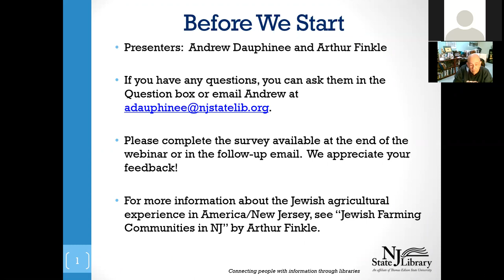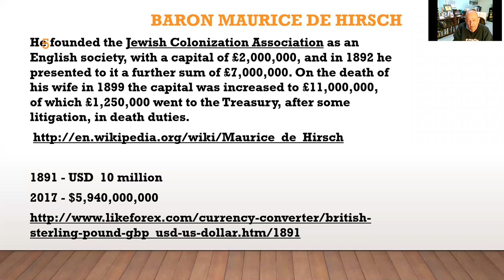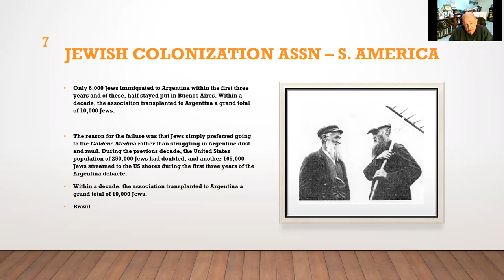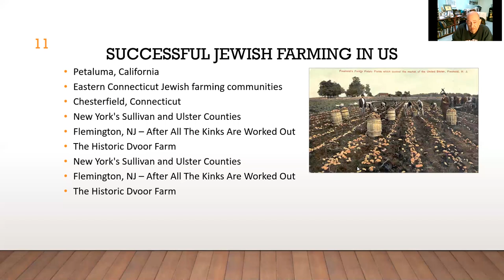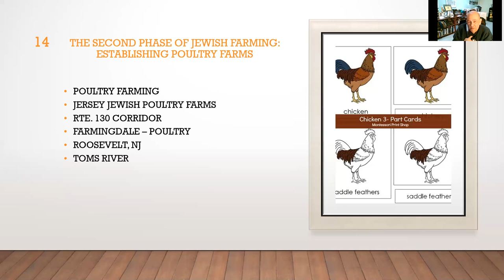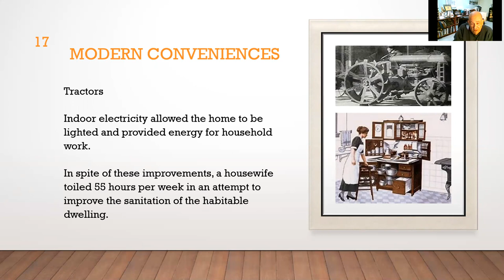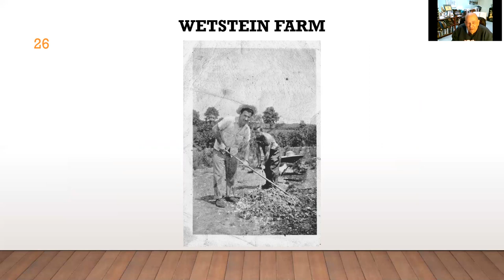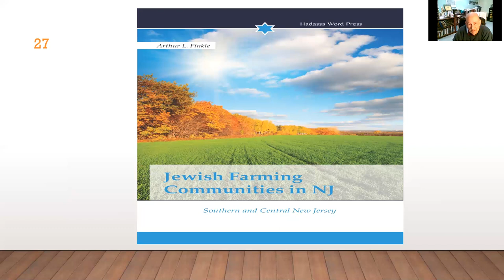Jews in American Agriculture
Professor Arthur Finkle discusses the impact of Jewish immigrants on American agriculture. He focuses on the Jewish Colonization Organization, the different phases of the Jewish agricultural experience, and specifically their efforts in the state of New Jersey.